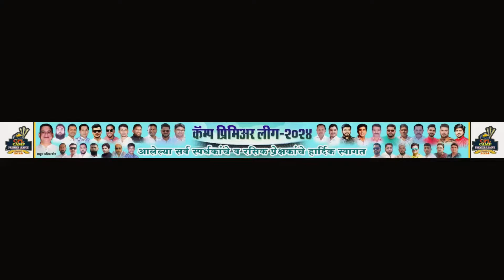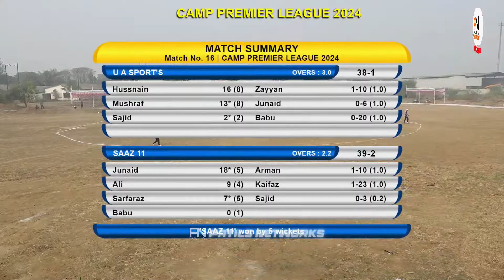U A SPORTS VS SAAZ 11 || CAMP PREMIER LEAGUE 2024